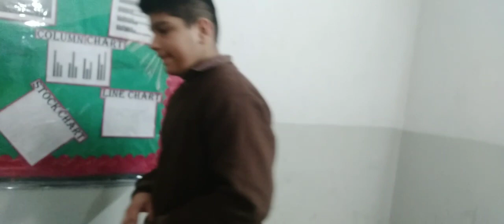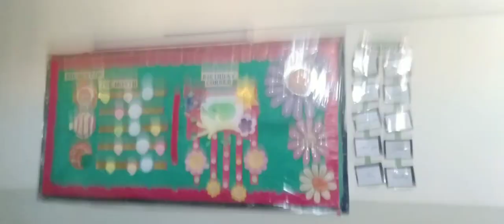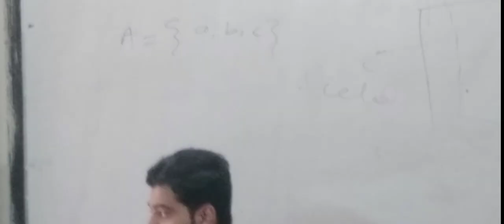My first vlòg 😁 Party in school😊😊